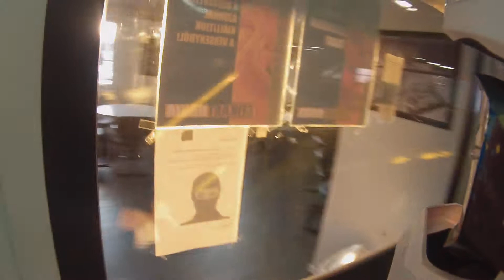Győrzámoly/GokartMania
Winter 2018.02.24